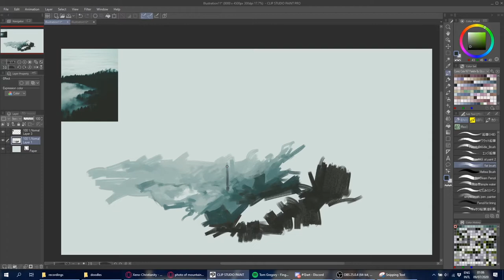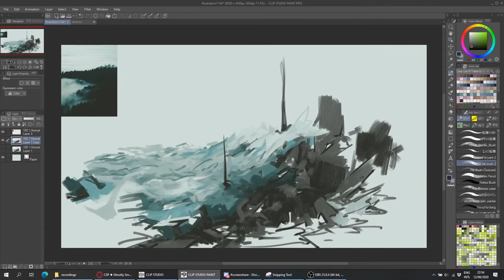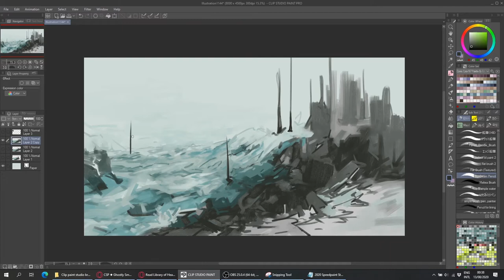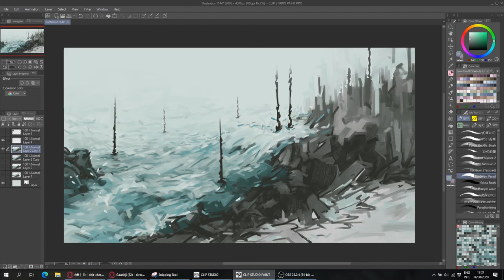CSP ◆ Nails of the Tundra ◆ Speedpaint // Eivarain 🌧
Check out other videos for brush links and enjoy this one!🌧

🌧 Links to discord groups I run:🌧

► CreArts is a NEW design community for creatives and should be a contact point for professional 2D/3D artists or prospective professionals. Our services are offered in English. As a community, we offer you the opportunity to exchange ideas with other designers, present your portfolio or publish your work here. Furthermore, we're building a wiki about art and design.